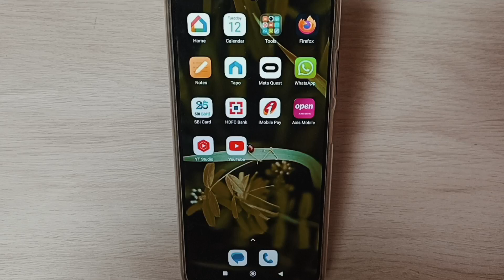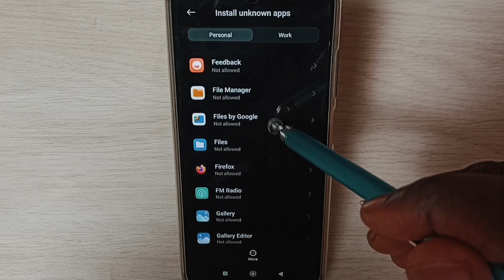Redmi Note 11 SE : How to Install Apps From Unknown Sources | Fix App Not Installed Error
Redmi, Redmi Note, Redmi Note Pro, Xiaomi, mi, mobile, phone, android, smartphone, how to, enable,
How to, poco, disable, Turn on, turn off, Xiaomi mi,